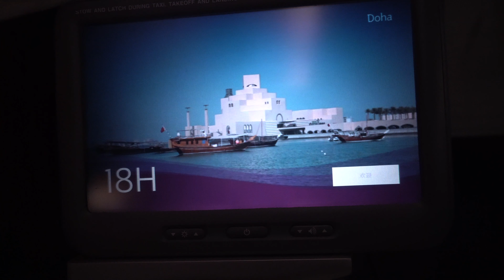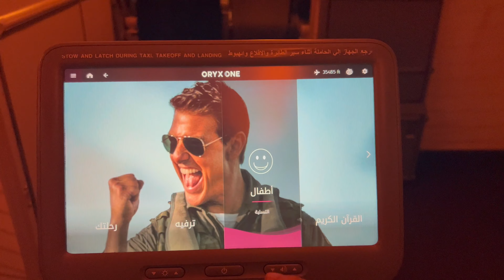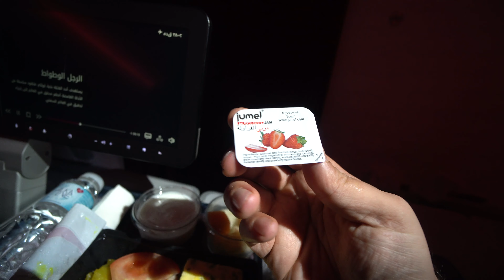تجربة الدرجة الاقتصادية علي خطوط قطر- طيران كاس العالم 2022 QATAR AIRWAYS WORLD CUP ECONOMIC CLASS